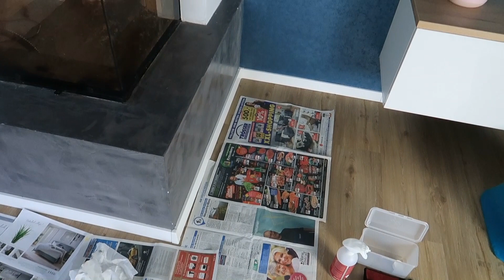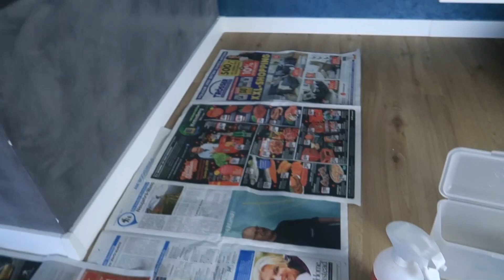Kamin Putzroutine| Battle Putzmittel vs. Asche & Zeitung| Die Siwuchins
Wir testen wer schneller und besser putzt, die umweltfreundliche Methode mit Zeitung und Asche oder mit Putzmitteln.

E I G E N E  W E R B U N G :
HAUSBAU PLANER 2020 - MEIN ZUHAUSE:

A B B O N I E R E H I E R K O S T E N L O S U N S E R E N K A N A L

Unser Buch:  Hausbau in Eigenleistung, von Bauherren an Bauherren und alle die es werden wollen:

Taschenbuch Version*
E-Book Version*

H I L F R E I C H E     V E R L I N K U N G E N:
Kinderkamera*:

Schränke im Büro*:

Tapete im Büro*

Ähnliche Meilensteinkarten*:

Krabbeldecke rund, rosa*:

Unsere Drohne*:

Kabelloser Staubsauger*:

Staub-und Wischroboter*:

Meine Ausstattung/Kamera*:
W I R:
Die Siwuchins... das sind Anton, unsere zwei Mädels, der Kater Balou und meine Wenigkeit, Julia. Wir haben unser Traumhaus auf eigene Faust gebaut und lassen euch daran teilhaben. Hier findet hilfreiche Tipps und Tricks rund um das Thema Hausbau sowie weitere Themen die uns beschäftigen und interessieren ... wie Reisen, Rezepte und Vlogs.

Die Siwuchins

** Die mit ** gekennzeichneten Links sind verlinkungen zu unserem Online Shop.